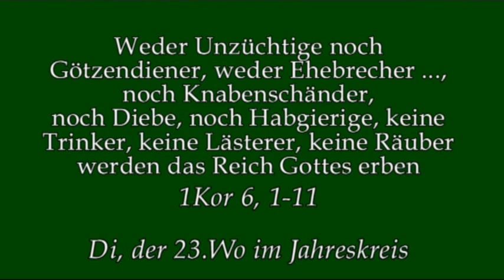Wie schnell vergessen wir, wer wir sind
Predigt am Di, der 23.Woche im Jahreskreis von Rektor Dr.Johannes J. Kreier am im Kloster am Rande der Stadt/ SB 2018.